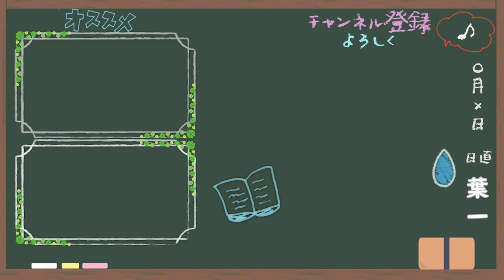コラボの裏側～対決はなお編～【はいちのだらだラジオ/272回】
‹使用音源›
「甘茶の音楽工房」